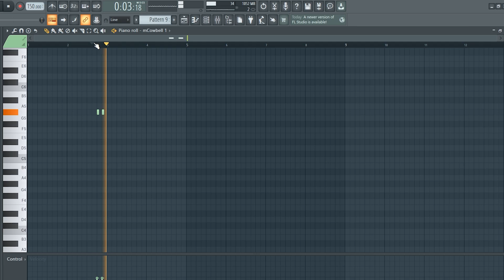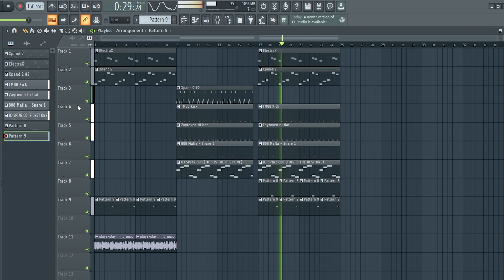КАК СДЕЛАТЬ БИТ kizaru - Зеркало (БЕЗ ЛИШНЕГО ПИЗ*ЕЖА)